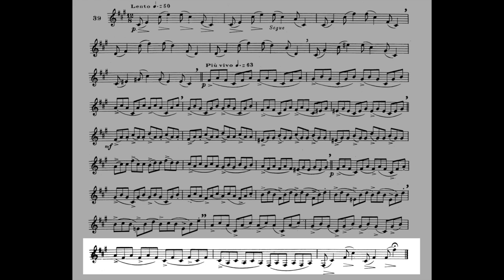MAXIME-ALPHONSE II Nº 39. Lento-Più vivo. Horn solo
Strong accent on the first note of each beat when starting practice. By and by, as soon as binding gets easier, diminish this accentuation and keep only a slight stress on the strong beats.